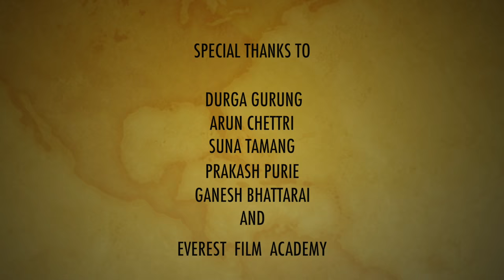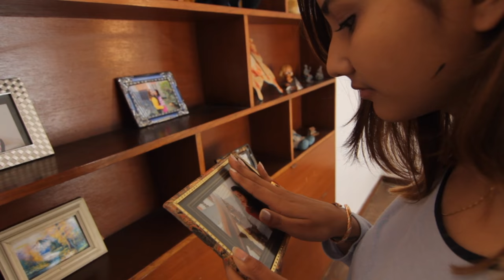Her Room | Nepali Short Film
A girl is with  her sister  in her room and the door opens.